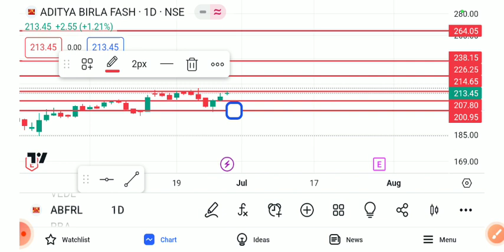abfrl share latest news, abfrl share analysis, abfrl share target, Abfrl share